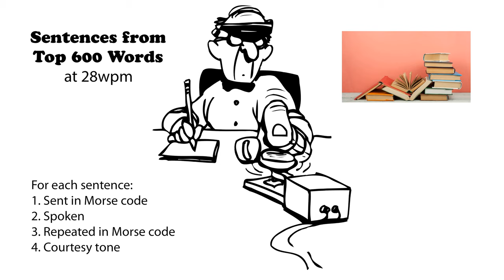Sentences from Top 600 Words 28wpm